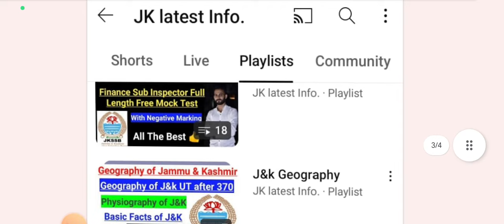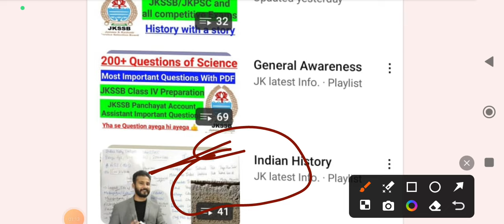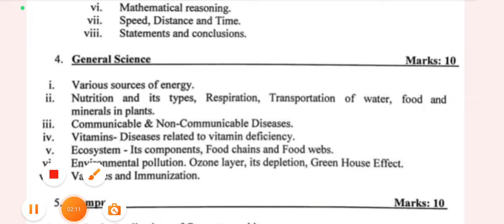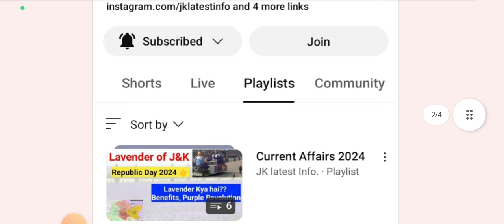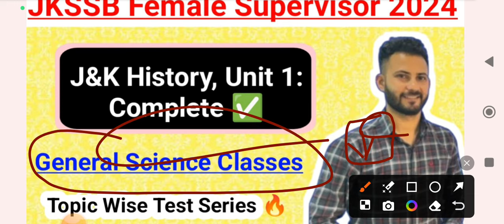JKSSB Female Supervisor 2024 - Unit 1,J&K History Completed ✅ Science Class 🔥 Topic Wise Test Series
JKSSB Female Supervisor Exam
Important Update

Upcoming classes and topic wise test series

In this video, we dive deep into the latest updates and insights regarding the JKSSB  Supervisor Exam Preparation. Join us for a comprehensive discussion on strategies to excel in your preparations. Whether you're a government job aspirant or simply curious about the JKSSB recruitment process, this video is your ultimate guide. Let's get started on the journey to your dream job with the Jammu and Kashmir Services Selection Board

Jkssb supervisor free clases
JKSSB Exam Preparation
JKSSB supervisor  Specialization topics preparation
JKSSB social Welfare department classes
Jkssb supervisor exam date
JKSSb female supervisor important topics,mcq

Content of the Video :

1) JKSSB Supervisor  Classes
2) Sociology 2024 classes
3) Important Concepts
4)  jk Latest Info classes
5) Important Videos
6) female supervisor best course
7) JKSSb supervisor exam date
8) JKSSb femal supervisor syllabus
9) jkssb supervisor update